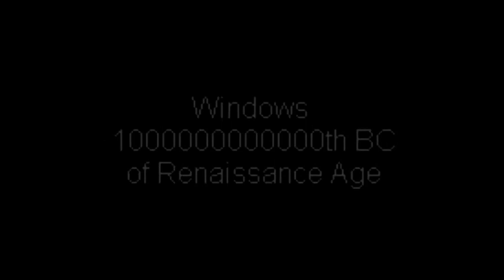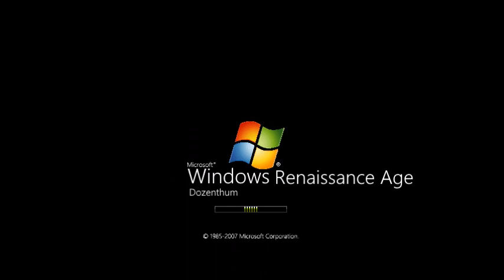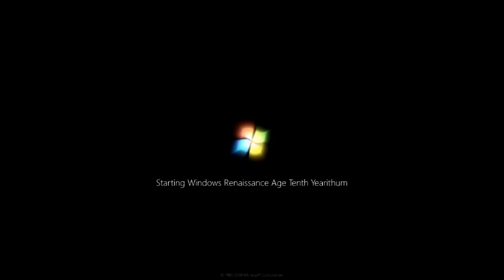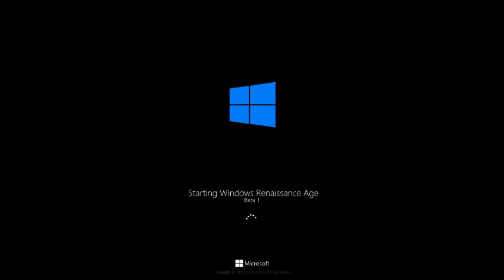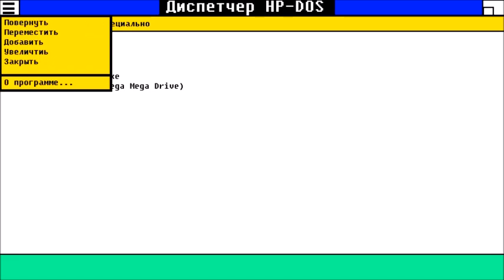WNR Bonus 11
Название - Windows Renaissance Age History.